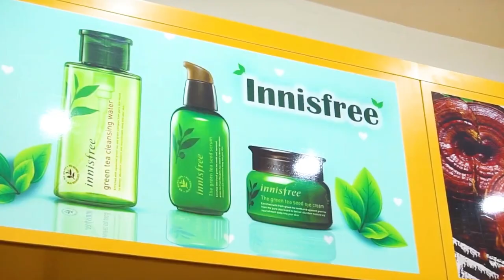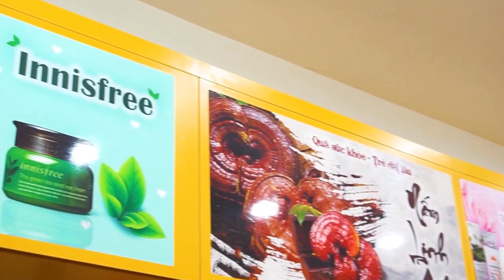Nước Hồng Sâm Hàn Quốc dạng chai có tác dụng gì ? Giá bao nhiêu tiền ? | Koreashop24h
Đặt Mua Nước Uống Hồng Sâm Hàn Quốc Dạng Chai tại
Nước hồng sâm 100ml/chaichứa đầy đủ các dạng saponin đặc trưng của hồng sâm và nhiều loại viatmin có lợi cho cơ thể. Kết hợp giữa tinh chất hồng sâm và các loại thảo dược thiên nhiên tốt cho cơ thể. Là thức uống hồng sâm cao cấp chứa tinh chất hồng sâm đậm đặc

Cuộc sống hiện đại năng động và con người phải hoạt động không ngừng nghỉ để nâng cao giá trị sống cho bản thân cũng như cho con người thân của mình. Bạn phải làm việc và hoạt động ở cường độ cao từ đó mà đầu óc căng thẳng, cơ thể mệt mỏi, trí lực cũng như thể lực suy giảm trầm trọng, làm cho chất lượng cuộc sống giảm sút.

Theo thống kê của những tổ chức trên thế giới, ngày nay nguyên nhân con người mắc phải các bệnh do áp lực về tâm lý ngày càng cao và đáng sợ hơn là những căn bệnh đó lại chưa tìm ra phương pháp điều trị. Không những vậy người thân cạnh chúng ta cũng cảm thấy mệt mỏi và lo lắng muộn màng và ảnh hưởng đến cuộc sống của họ.
Tác dụng của nước hồng sâm đối với sức khỏe con người(*)
Tác dụng của nước hồng sâm là thức uống bổ dưỡng cho sức khỏe, có tác dụng tái tạo nhanh chóng năng lượng cho cơ thể
Chứa đầy đủ các dạng saponin đặc trưng của hồng sâm và nhiều loại viatmin có lợi cho cơ thể
Kết hợp giữa tinh chất hồng sâm và các loại thảo dược thiên nhiên tốt cho cơ thể
Tác dụng của nước hồng sâm hàn quốc là thức uống bổ sung năng lượng cho mọi người giúp cơ thể hồi phục sau quá trình học tập và làm việc ở cường độ cao
Làm giảm mỡ máu, điều hòa đường huyết, gia tăng thể lực và trí lực, cải thiện tình trạng mất ngủ, một số rối loạn thần kinh, rối loạn sắc tố da, rụng tóc ở người cao tuổi
Chống lão hóa, tăng khả năng sinh lý
Công dụng của nước hồng sâm hàn quốc tăng khả năng chống nhiễm trùng của người bị tiểu đường & HIV
Duy trì sự đàn hồi của da và tính linh hoạt của hệ thống cơ giúp trẻ lâu, kéo dài tuổi thọ, rất tốt đối với người có tuổi và người chơi thể thao.
Dùng cho người lao động trí óc, căng thẳng thần kinh, người làm việc trong môi trường độc hại, người bị suy nhươc cơ thể, học sinh – sinh viên ôn thi.
Hong sam nuoc 10 chai bổ gan, mát phổi, hêt rôm sẩy mụn nhọt, rất tốt cho tre em và người bị nóng trong.
Tăng sức đề kháng, nâng cao thể lực, đẩy lùi quá trình lão hóa
Những người nên dùng nước hồng sâm
Dùng hồng sâm nước Korea là dung dịch tinh chất Hồng sâm 6 năm tuổi có thêm các thảo dược quý của Hàn Quốc rất tốt cho mọi lứa tuổi, đặc biệt dành cho nam giới dùng để bồi bổ sức khỏe, tráng dương, tăng khả năng sinh lý
Khuyên dùng cho những người trong thời gian điều trị bệnh và sau khi ốm dậy, những người có thể trạng yếu
 Những người làm việc bên máy vi tính nhiều, người làm việc nặng, người mới ốm dậy, không ăn uống được…
Nước hồng sâm hàn quốc chai phù hợp cho mọi lứa tuổi và giới tính giúp tăng cường bồi bổ sức khỏe, kéo dài tuổi thọ.Tăng cường sinh lực, thể lực và trí lực, tăng khả năng làm việc, giúp đầu óc minh mẫn

0O0
0O0
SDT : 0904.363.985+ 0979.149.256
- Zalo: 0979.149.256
- Facebook : Siêu Thị Hàn Quốc - 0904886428
- Địa chỉ : Số 2 Ngõ 79 Thụy Khuê - Tây Hồ - Hà Nội